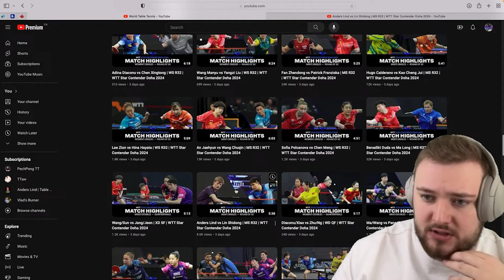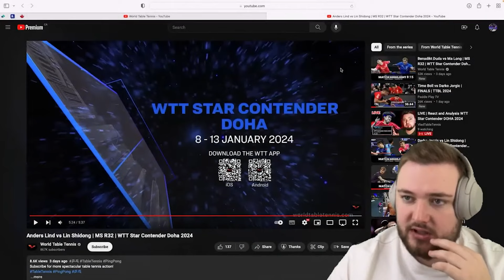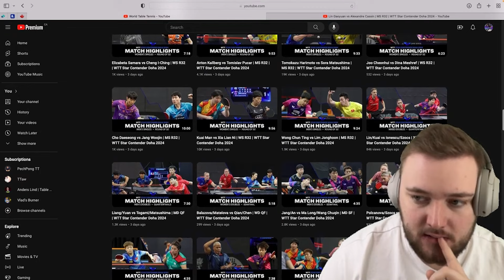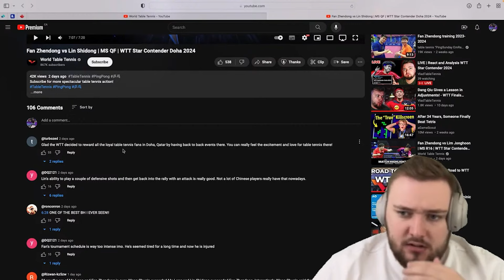Reacting To ALL WTT Star Contender Games!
So, the last video i was ranking table tennis legends, and the comments were livid about a particular one.